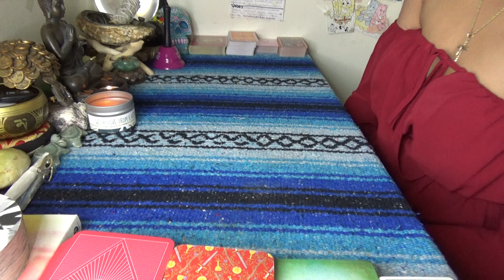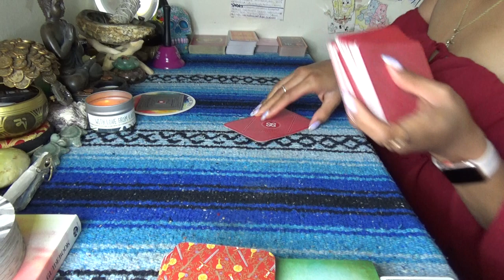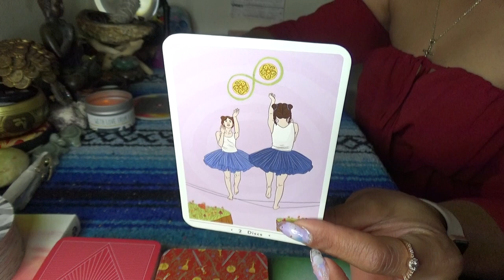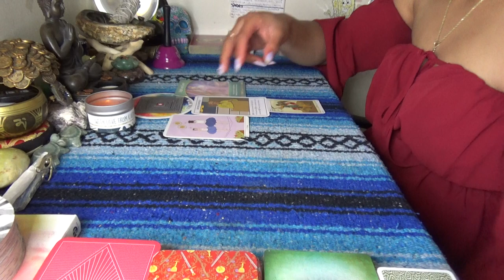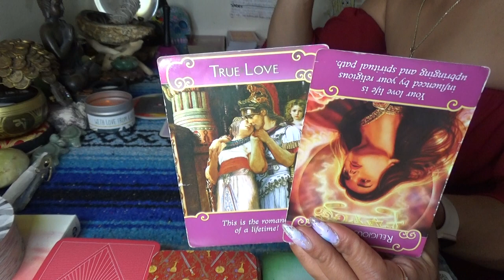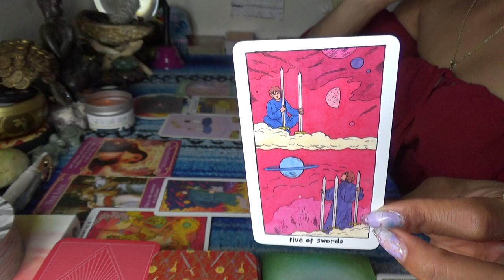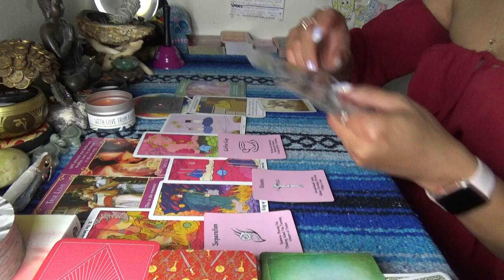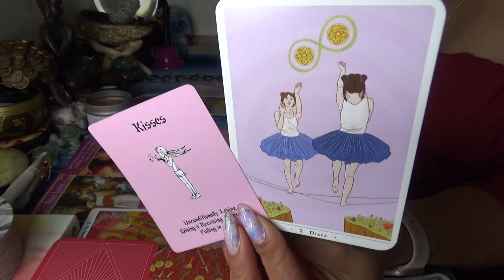♐️SAGITTARIUS APRIL 2021 ♐️ SELF ASSEMBLY REQUIRED// DO YOU WANT THE LOVE OR NOT???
SCORPION REDDZ TAROT PERSONAL READING PRICING LIST:
-5 Card 1 Oracle Quickie Read $25 15mins
-General Energy Reading $50 for 45min:
 -2 Question read is $75 1hr+